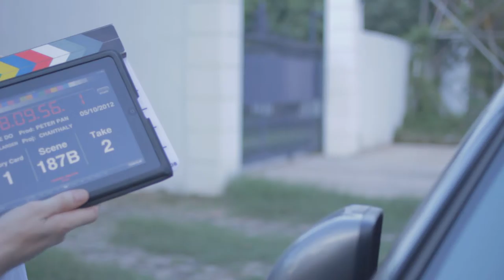187B2 Chanthaly Open Source Project Footage